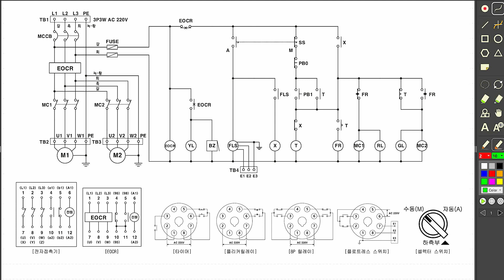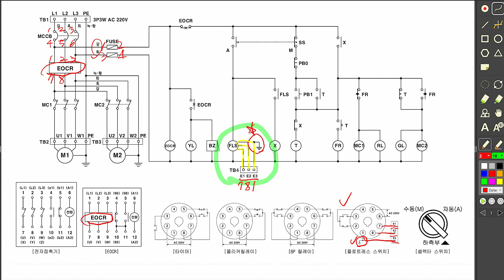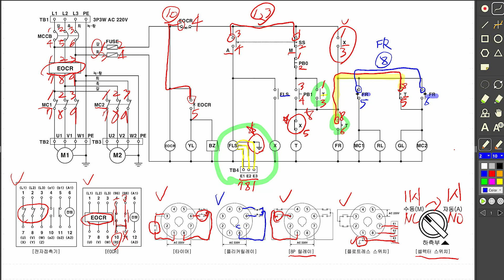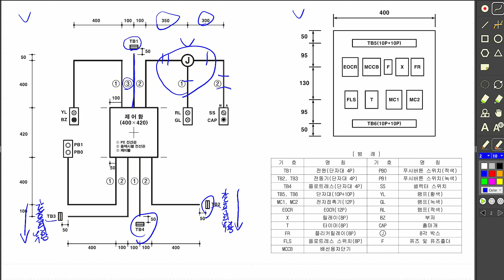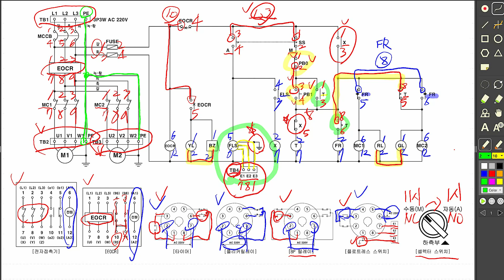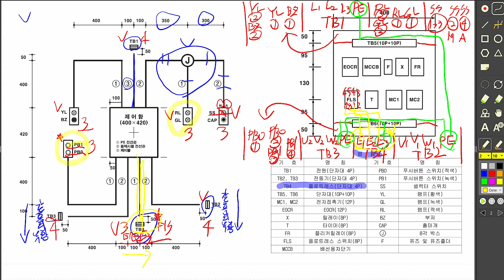3. 전기기능사 실기 공개문제 해설 (공개문제 6번)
한국산업인력공단 공개문제 6번 해설
-급배수제어회로-

실기합격 필수 관문 공개문제 18제 해설특강!
나머지 문제는 모아바에서 수강하실 수 있습니다!

해당 공개도면은  아래 카페에서 다운 받으실수 있습니다.